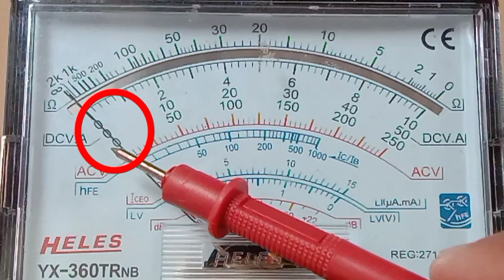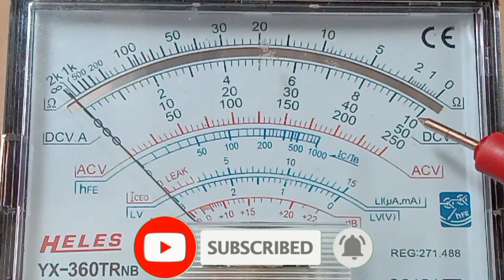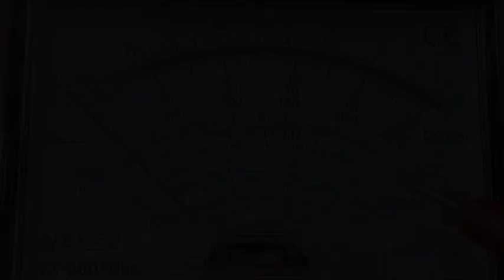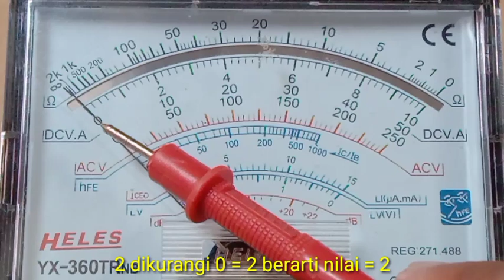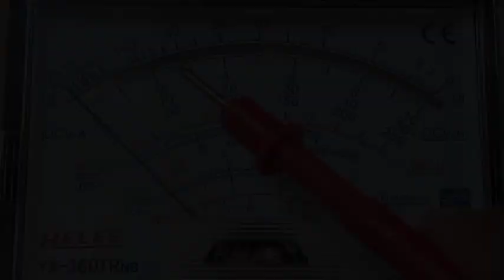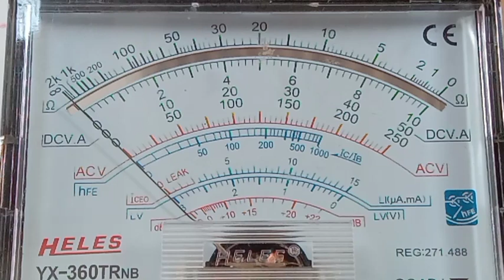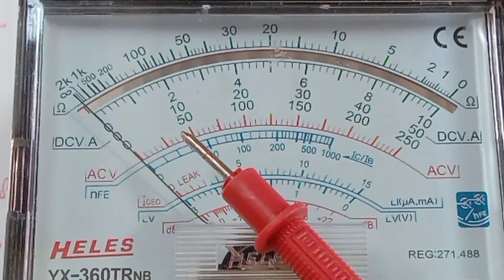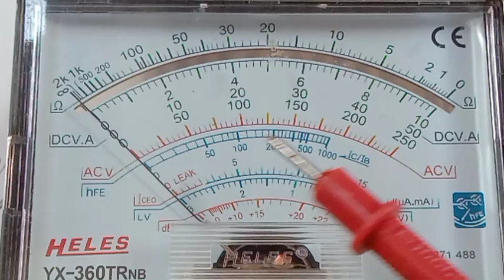Cara membaca skala Volt dan Ampere Multimeter Analog Tutorial Pemula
Cara membaca skala Volt dan Ampere Multimeter Analog akan dijelaskan pada video ini.